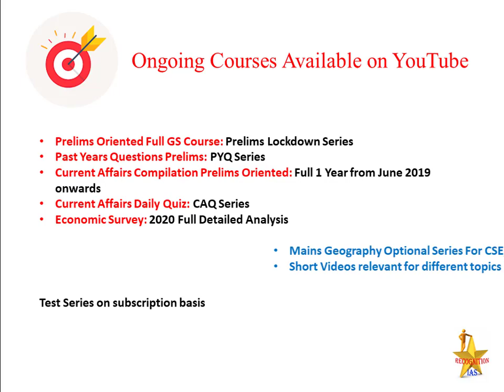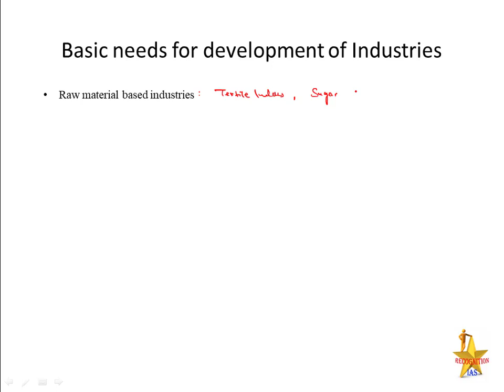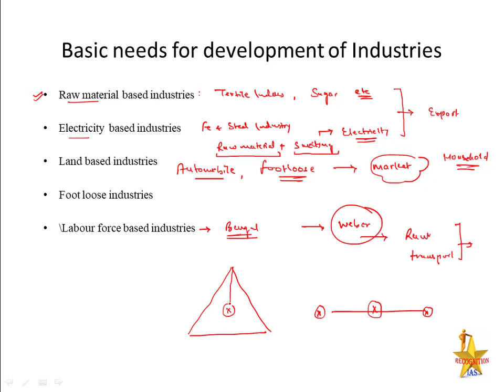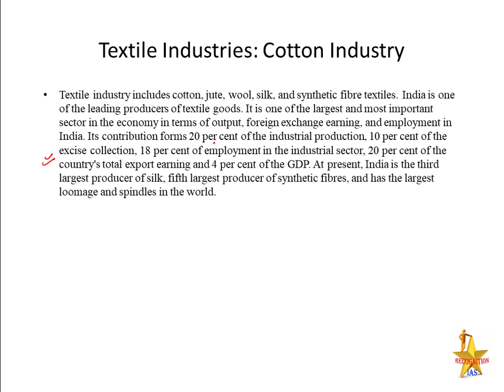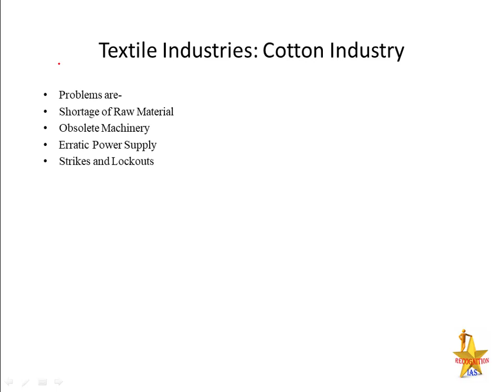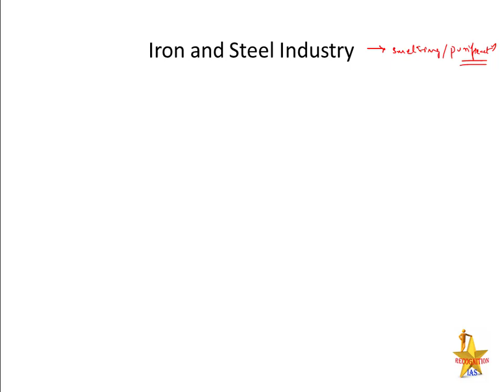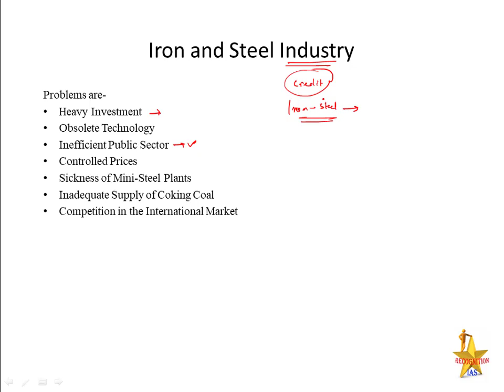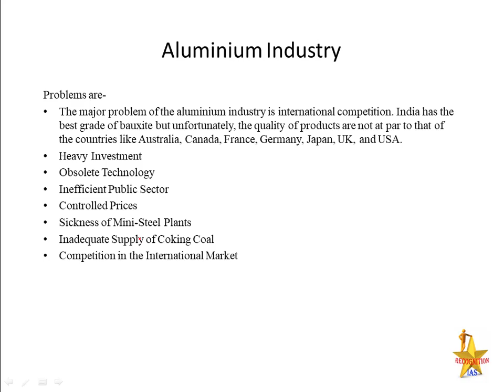Geographical Optional Lecture Series(L88): Textile Industry, Iron & Steel Industry, Aluminium